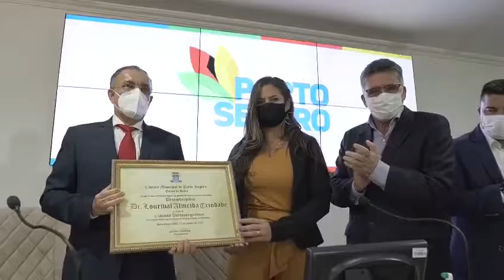Presidente do TJ BAHIA, é recepcionado e homenageado por JÂNIO NATAL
Vídeo de Paulo Barbosa